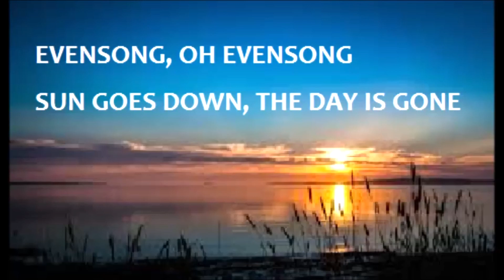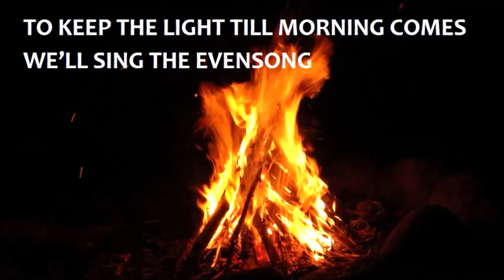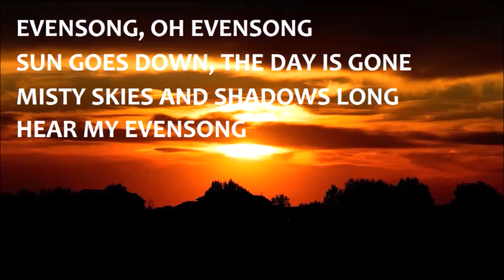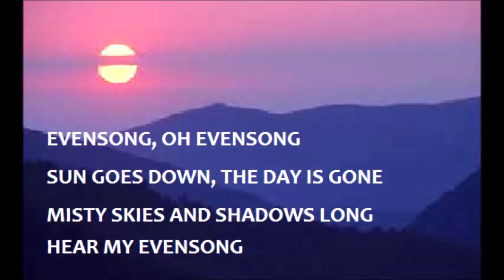Groep Twee - Evensong (with lyrics)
South African duo: Groep Twee